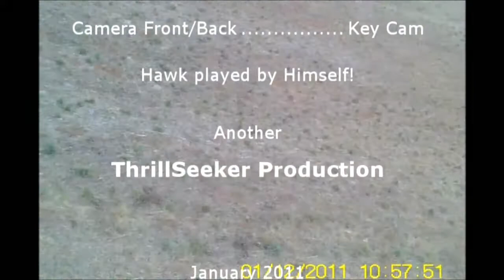Radian & Hawk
Was out having a sess with the Radian & was visited by a Hawk at 788ft up, you can see it fly in from the river in the background, then check me out, i had the cams facing down so there is only a flash of footage, which when slowed down reveals all. Count how many flaps of his wing it takes as it flys by in the slowed down bit and then look how quick it was in real time,  this Hawk flew around with me for a while but this was all the cams caught, sure was a great days flying